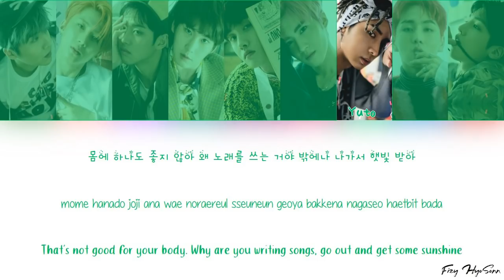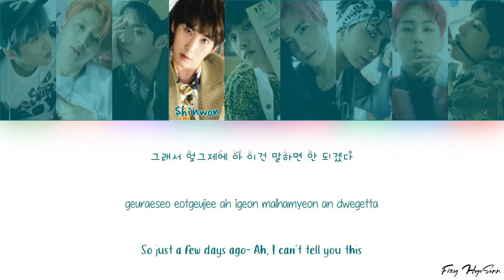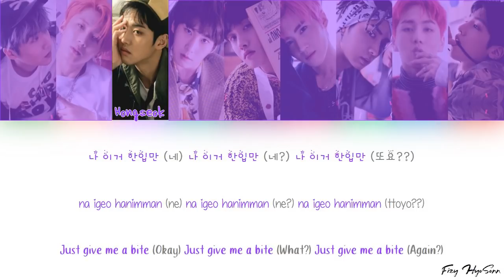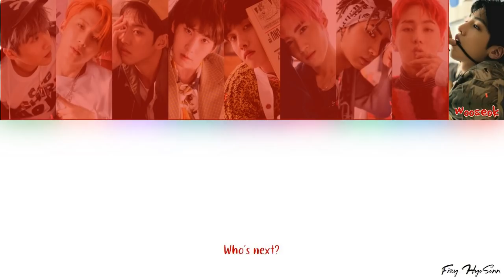PENTAGON (펜타곤) - Round 1 (Bonus Track) (Color Coded Han|Rom|Eng Lyrics/가사)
When they're dissing to their members.. I think this is a cute song 😂😂

And big thanks to Andy (wintery0ung) for helping me translate this lyrics. 💕💕

Han: music.naver
Rom: CCL

Song: Round 1 (Bonus Track)
Album: Genie:us

Members: Hui, Jinho, Hongseok, Shinwon, Yanan, Yeo One, Yuto, Kino, Wooseok
My bias: Shinwon and Wooseok